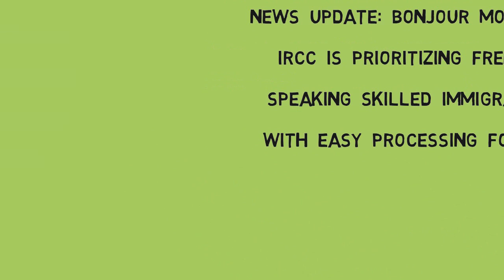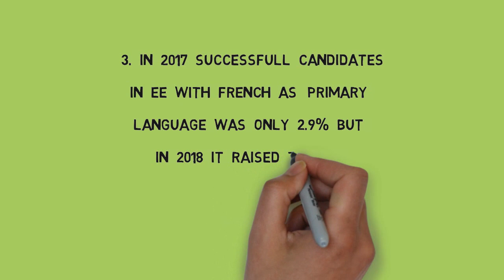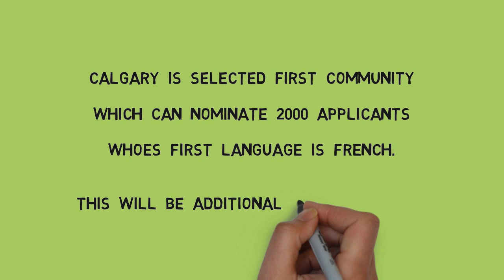Canada Immigration Process | IELTS or TEF ? French speaking applicants are getting preference.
📢This particular video describes the update stated by IRCC. They are going to give preference to the French speaking applicants for the Canadian Immigration Process.